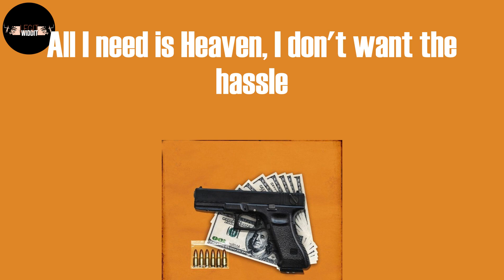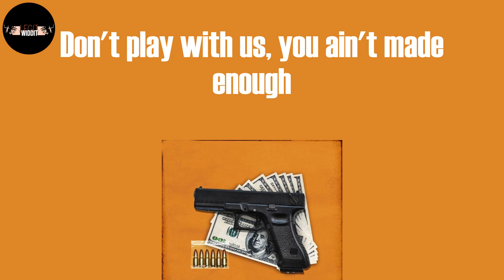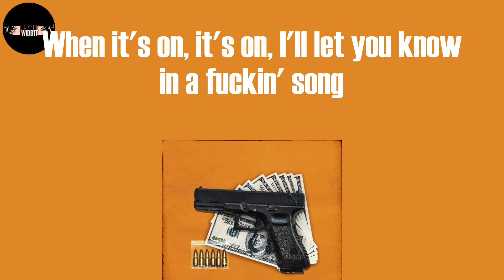Bath Salts (Lyrics) - DMX